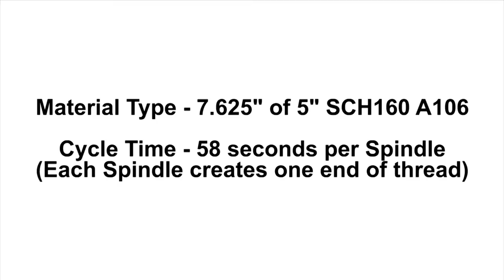Automated Oil Coupling Cell -- Okuma CNC, Seco Tooling, ABB Robot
Integrating an Okuma 2SP-V60 2-spindle, vertical lathe and an ABB robot, this coupling cell automates pipe threading for the oil and gas industries. With a reduced cycle time and decreased worker intervention, the system enhances productivity by providing reliable cycle times, finished part output and improved quality.

Filmed at the Okuma Tech Center in Houston, Texas.